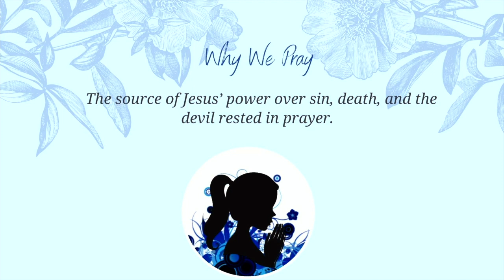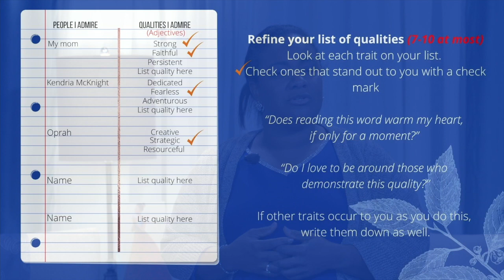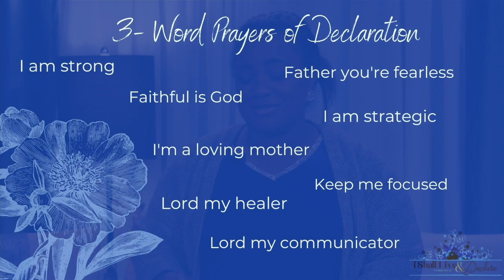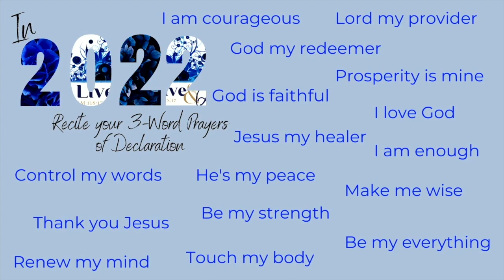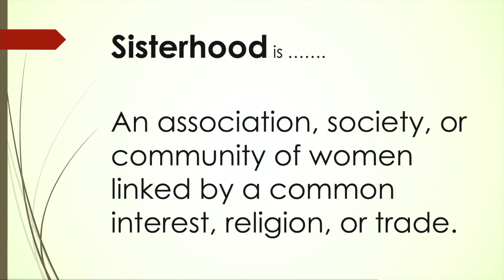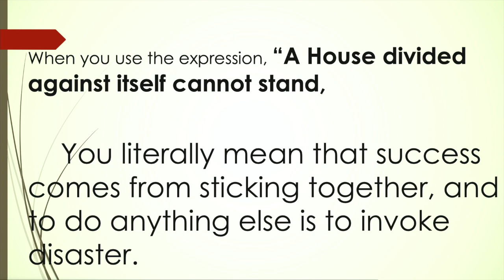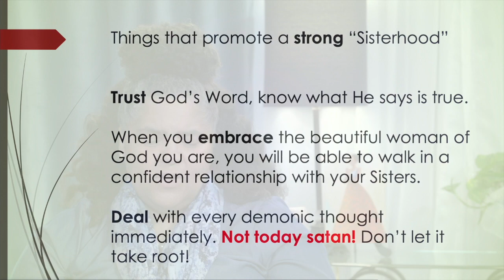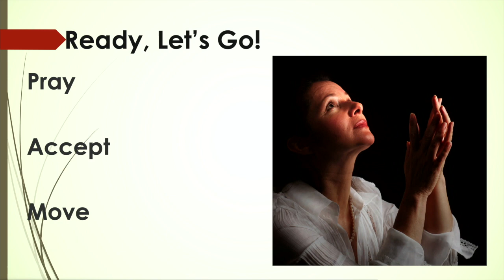Progressive COGIC Women's Conference | I Shall Live and Declare | Friday Night